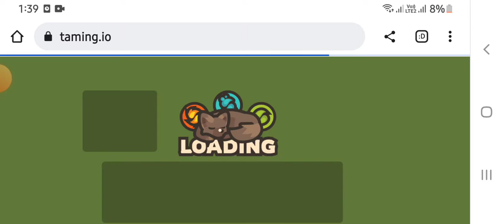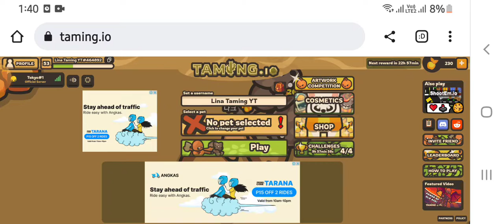November 4, 2022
i got bully by player :,(
new halloween update